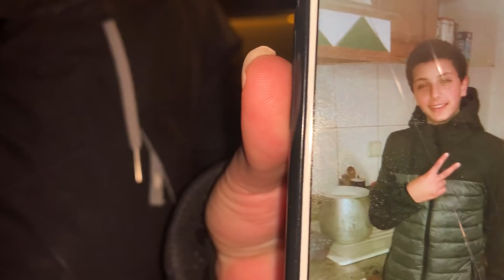UN ABONNÉ A DISPARUE ! AIDEZ NOUS À LE RETROUVER !!